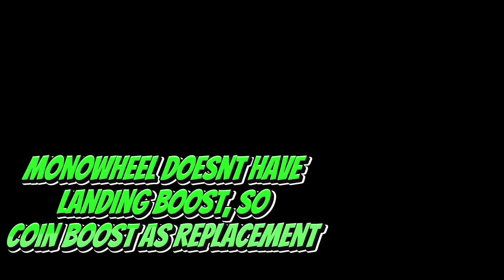🤔 Which Vehicle Can Pass It? 😮 | All-Vehicle Test - Hill Climb Racing 2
Unknown Brain - Perfect 10 (feat. Heather
             Sommer) [NCS Lyric Video]
             Tobu, Bonalt & Hadi - Find Myself (ft. Tom
             Mårtensson)

hcr
hcr2
hill climb racing 2 boss
hill climb racing 2 like a boss
hill climb racing 2 moments
hill climb racing 2 epic moments
hcr2 epic moments
hcr2 epic legendary moments
hcr2 which vehicle can pass it
hcr2 challenge
hcr2 all vehicle
hcr2 all vehicle challenge
hcr2 wins
hcr2 fails
hcr2 fail moments
hcr2 legendary
hcr2 epic
hcr2 adventure
hill climb racing 2 maps
hcr2 mines
hcr2 forest
hcr2 beach
hcr2 bog
hcr2 reef
hcr2 overspill fun rig
hcr2 gloomvale
hcr2 ccev
hcr2 rally
hcr2 super diesel
hcr2 muscle car
racing game
gameplay